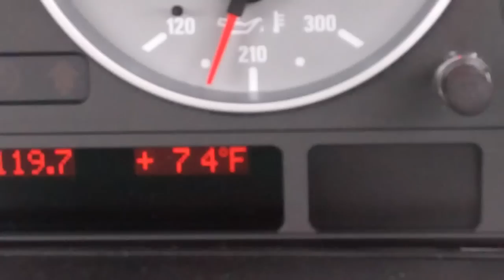74 4/9/13 - Day 848